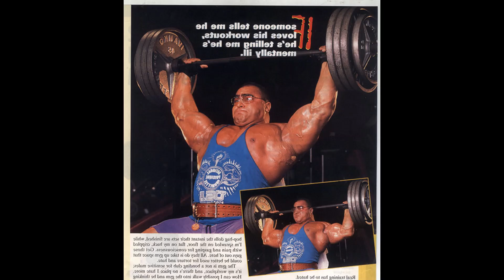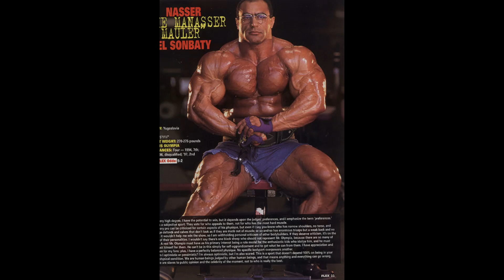Rare Nasser El Sonbaty Photos 2